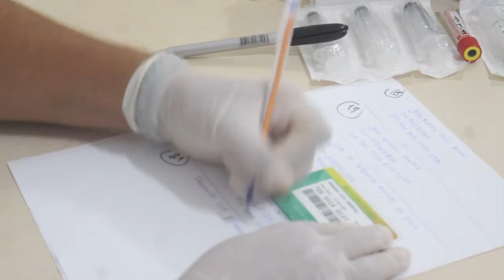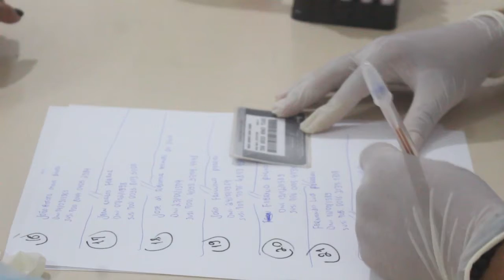SECRETARIA DE SAÚDE FAZ TESTAGEM EM FUNCIONÁRIOS DA INFRAESTRUTURA//